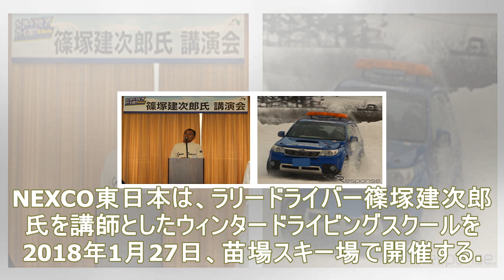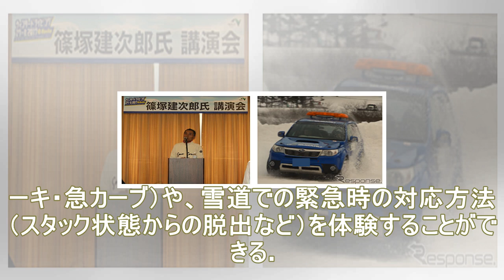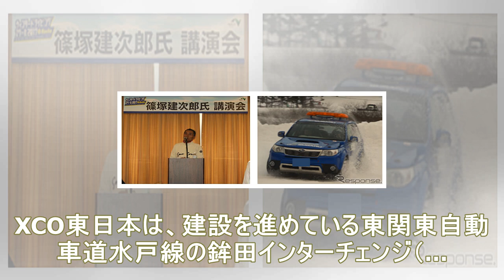篠塚建次郎が雪道のドラテクを直接指導 1月27日、苗場スキー場で